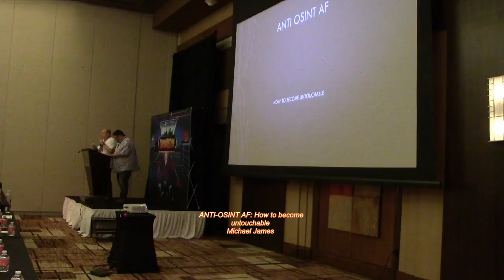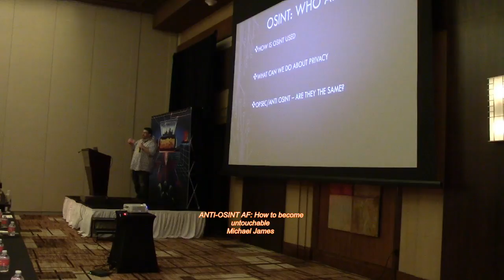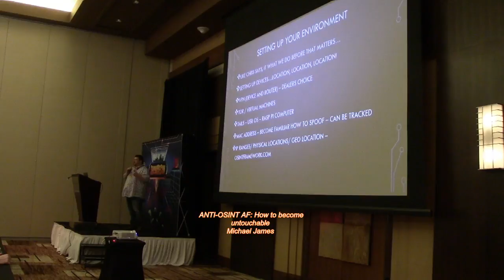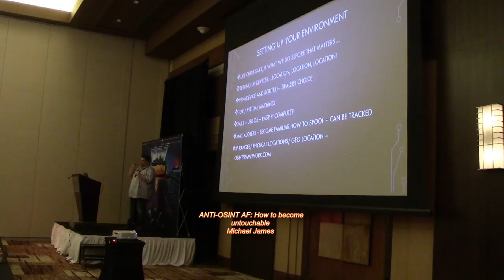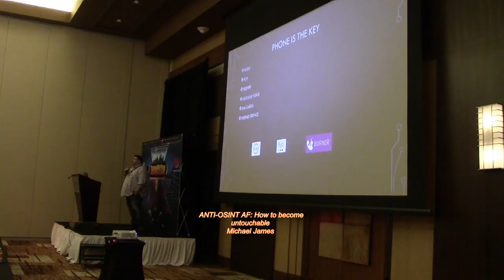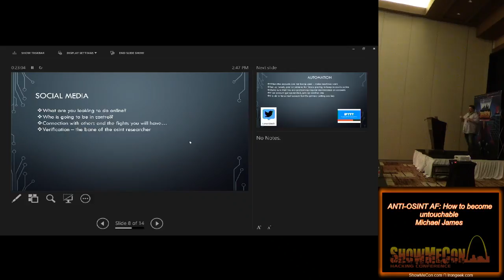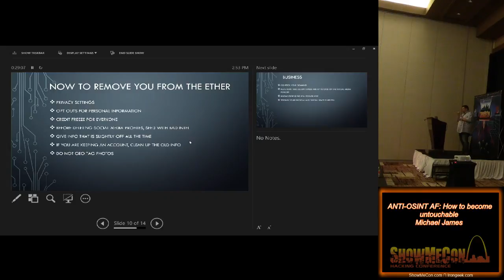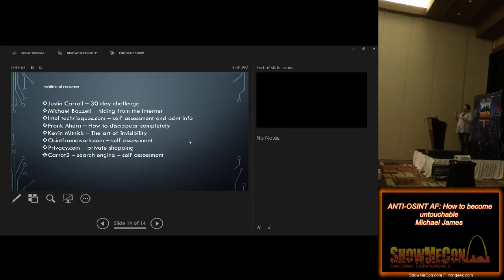ShowMeCon 2018 Track 2 00 ANTI OSINT AF How to become untouchable Michael James